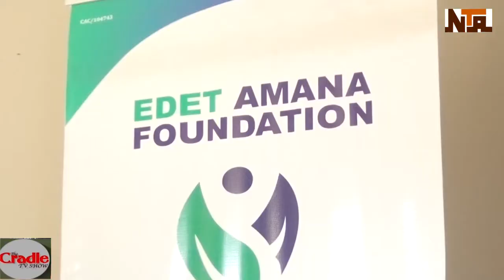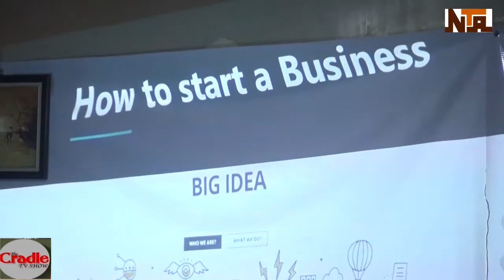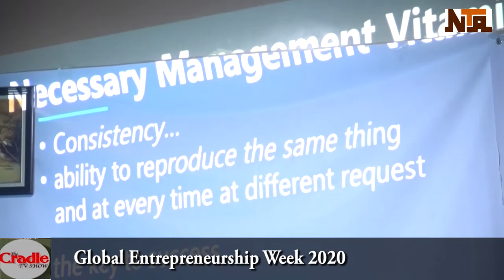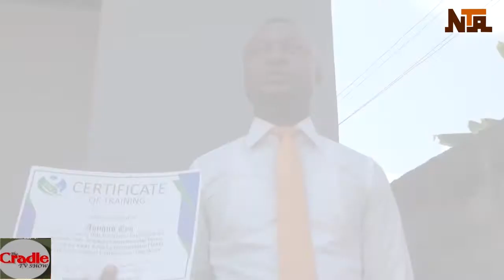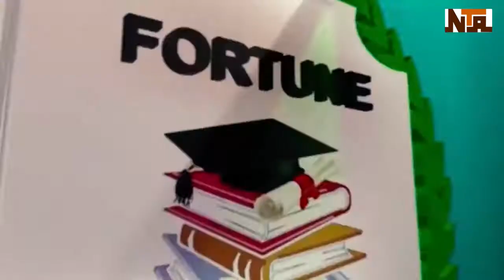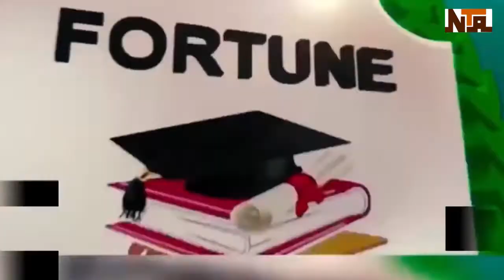The Cradle Tv Show on NTA, Featuring: Global Entrepreneurship week 2020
Watch out for more details...